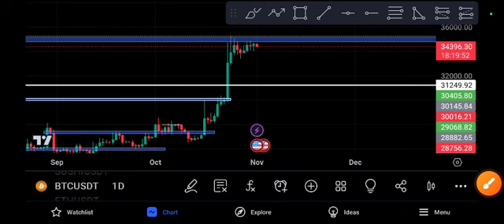Bitcoin Next Target BTC Price Prediction 2023